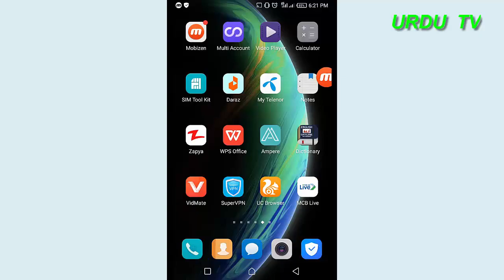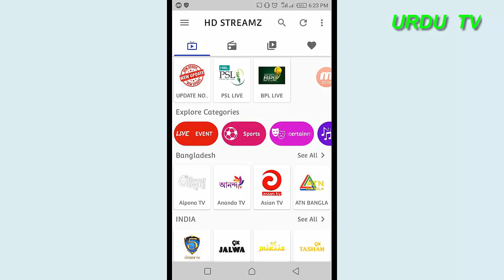live cricket match with daraz daraz live psl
Live Cricket Stream on  daraz app | watch live cricket with daraz
now every one can watch live cricket all matches live with daraz pakistan vs new Zeeland live cricket matches from daraz Ab Cricket Kahein bhi ho enjoy with daraz.